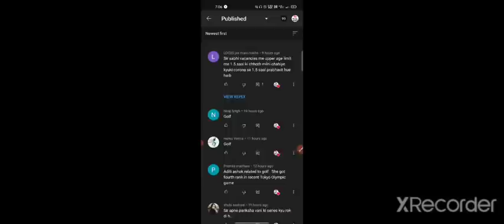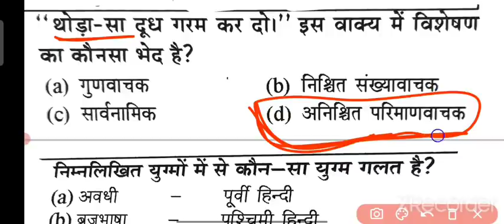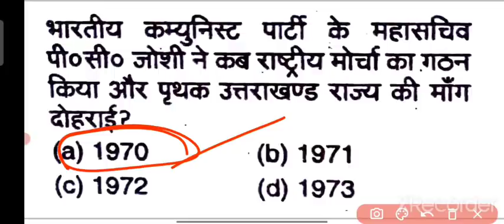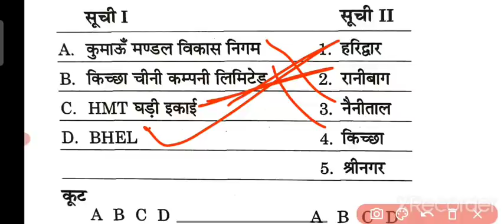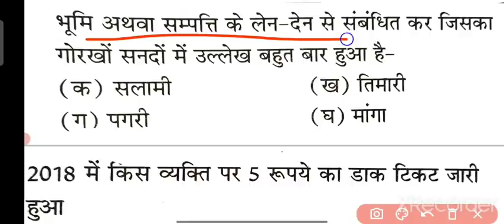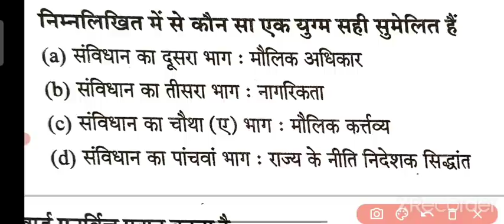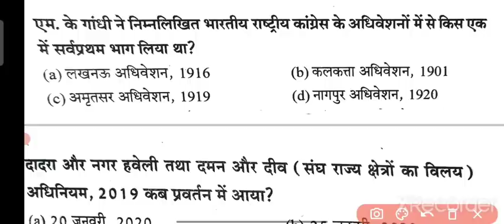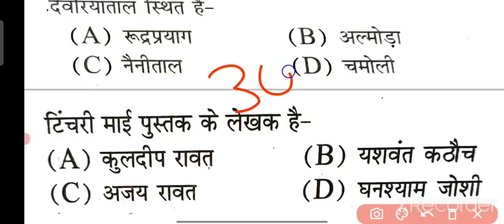Lower PCS Pre|| परीक्षा वाणी|| उत्तराखंड पुलिस डेली GK || VPDO / VDO GK || पटवारी | दरोगा | UKSSSC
सर्च करें